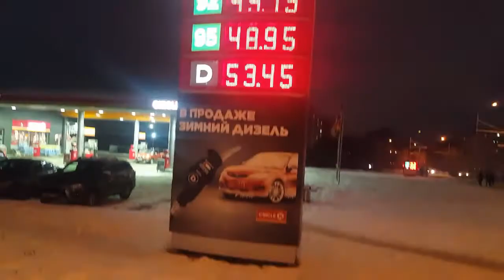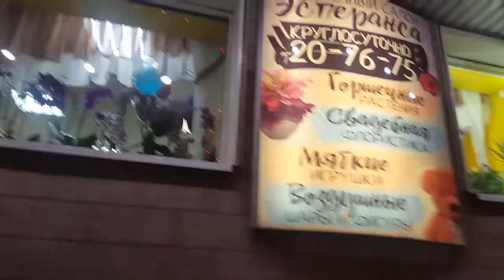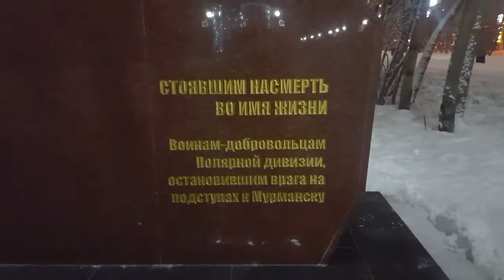Продолжение прогулки по пр.Героев Североморцев. Мурманск 14 декабря.